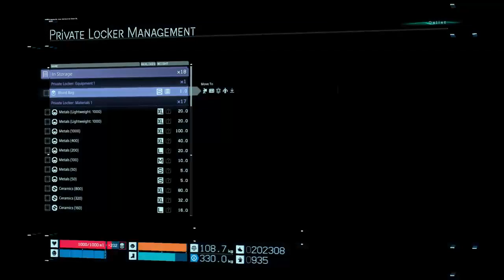{CVG} iMorphTV [Fancy Coffee Club]: Porter Party